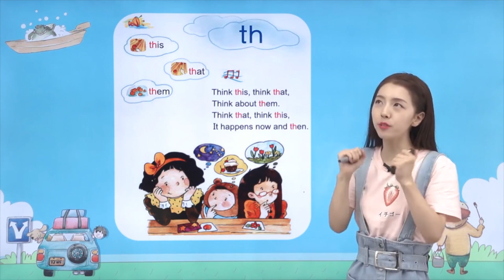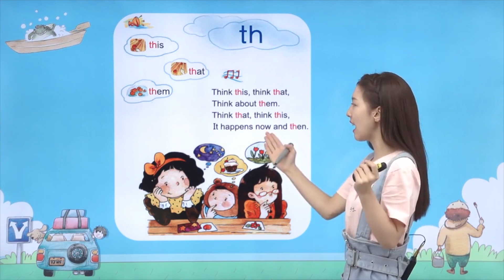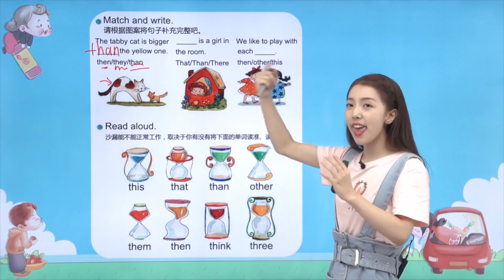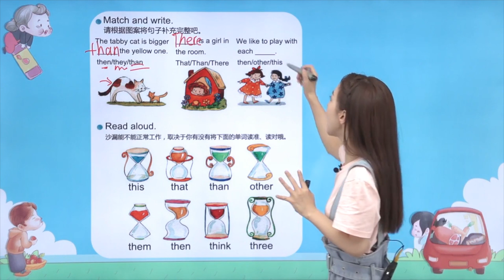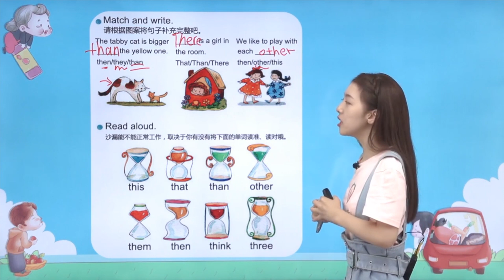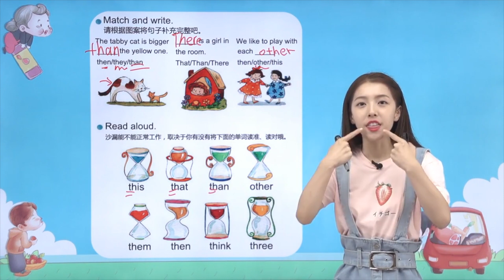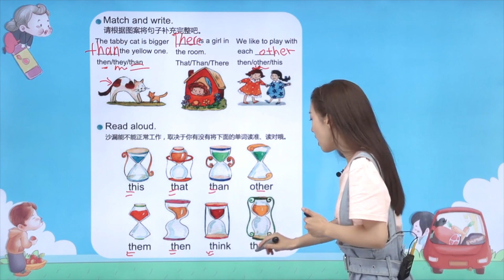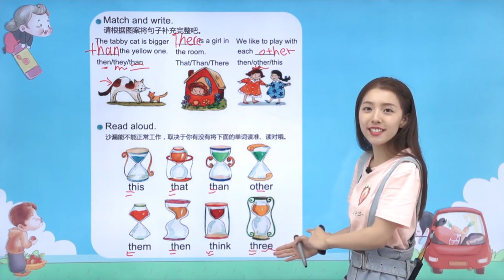漂亮可爱的剑桥老师Diana自然拼读课 第五章（终章）-034 Exercise12